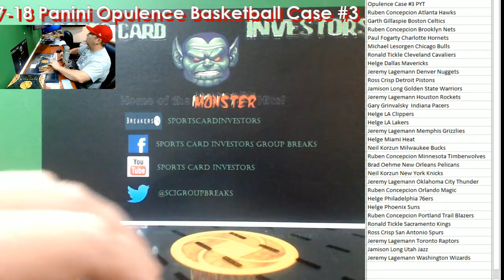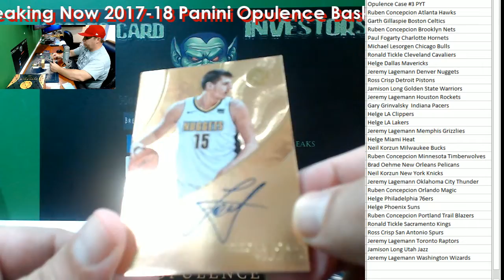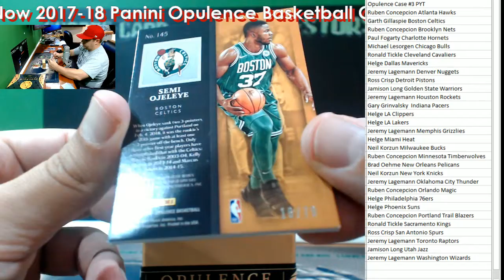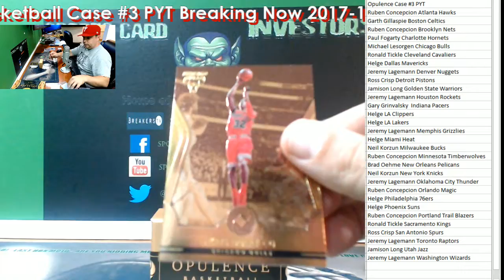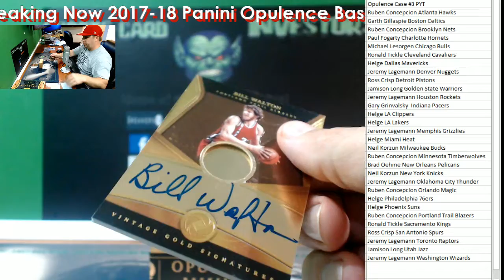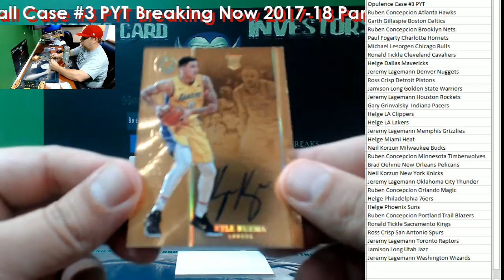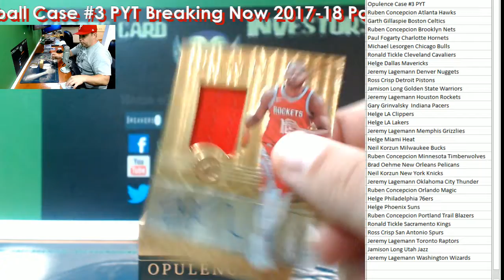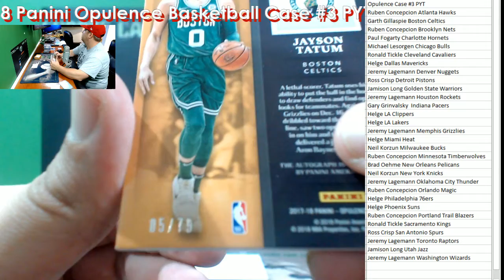2017 18 Panini Opulence Case #3 PYT Jayson Tatum Auto LOADED!